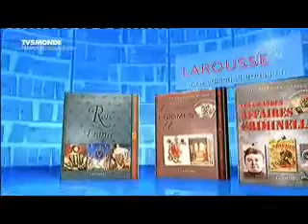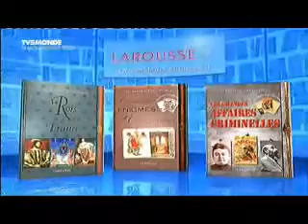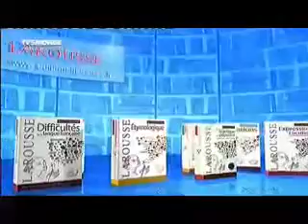2011 Liban Canada Portugal Tchad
MARS 2011
debut à 1:05